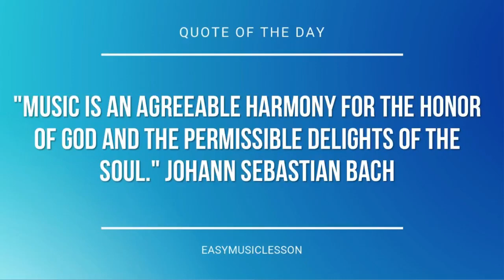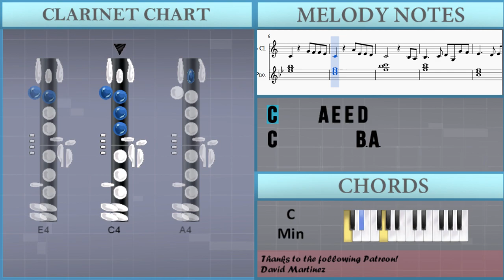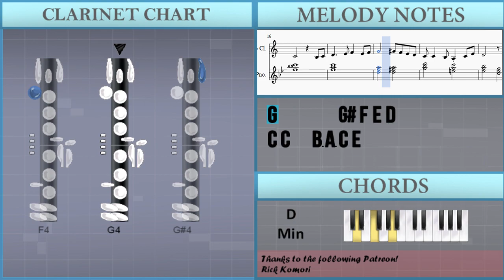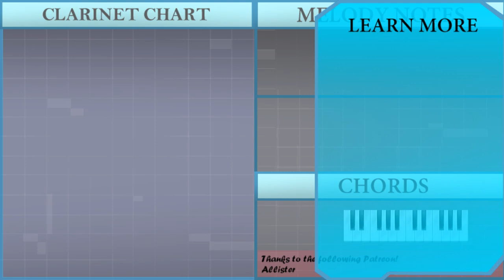How to play Littleroot Town (Pokemon) by Junichi Masuda on Clarinet (Tutorial)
The easiest way to learn how to play Littleroot Town (Pokemon) by Junichi Masuda on the clarinet. It's a clarinet tutorial for Littleroot Town (Pokemon) by Junichi Masuda.

EasyMusicLesson teaches you to play the your favorite instrument, through easy and simple animation so that you too can learn how to play Littleroot Town (Pokemon) by Junichi Masuda on the clarinet easily. A clarinet tutorial with visual animation graphic.

Notes of the tutorial:
G3 C4 D4 E4     D4 E4 D4 E4 F4
G4     A4 E4 E4 G#4
A4 B4 A4 E4 D4
C4 B3 C4 E4 A4   A3 B3
C4     G4 F4 F4 E4
C4     A4 E4 E4 D4
C4         B3 A3
B3     C4 D4 G3 G4 F4
E4     D4 E4 D4 E4 F4
G4   A4 E4 D4 E4 G#4
A4 B4 C5 E4 D4
C4         B3 C4
D4     E4 F4   E4 F4
G4       G#4 F4 E4 D4
C4 C4   B3 A3 C4 E4
D4       C4 A3 C4
B3 B3   C4 D4   E4 F4
G4       E4 G#4 B4
D5 C5 B4 C5 A4 C5 E5